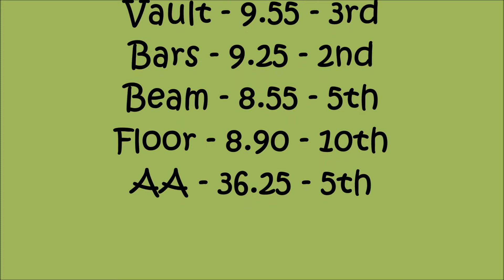TBT Swinging Safari 2017 - Level 3 - Riley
Riley - Swinging Safari Invite - October 15, 2017 - Level 3

She continues to improve :)  36.25 AA